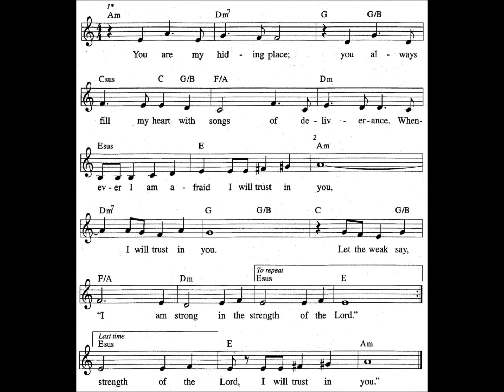You Are My Hiding Place - Piano Cover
You Are My Hiding Place - Piano Cover by me.